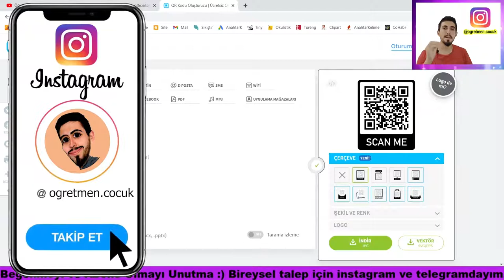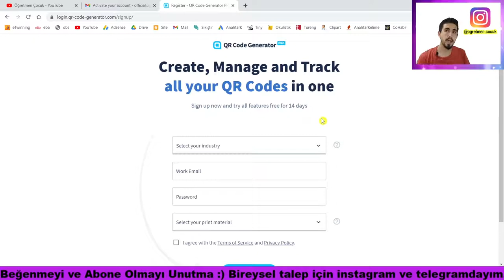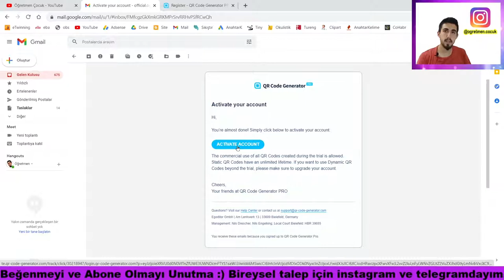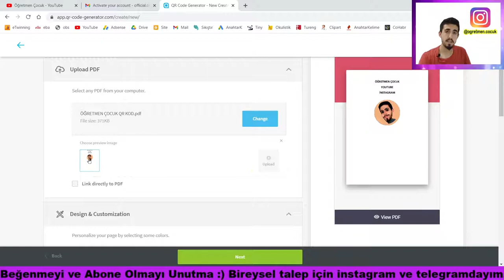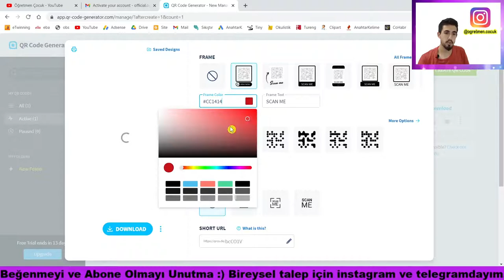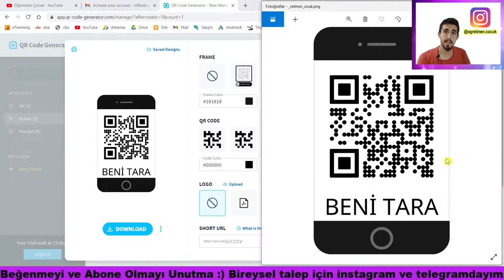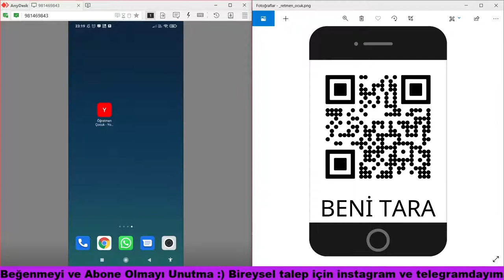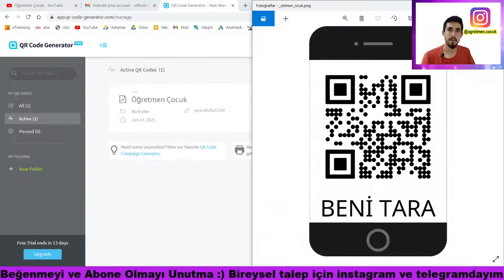Ücretsiz Qr Kod Oluşturma | İstediğin Şekilde KARE KOD Oluştur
Daha önce basit düzeyde ücretsiz qr kod oluşturma işleminden bahsettiğim videonun ardından daha kapsamlı ve profesyonel çalışmalarınız için QR Kod oluşturmak için yapmanız gerekenleri anlattım. PDF için Qr kod, resim için Qr kod oluşturabilir ve 15 gün pro özelliği ile ücretsiz olarak kullanabilirsiniz.